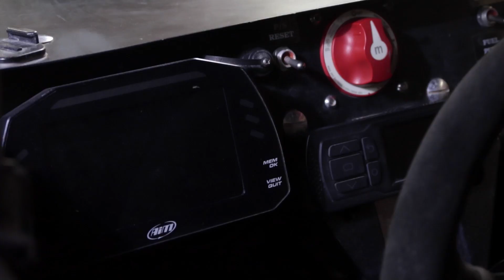RONNIE SHOWS OFF HIS 2021 RZR RACE BUILDS!!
Ronnie releases his 2021 Short Course RZR builds! Tomorrow we leave for The Big state of Texas for the new SXS Short Course Series at Tex Plex!

Video - Daniel Schenkelberg